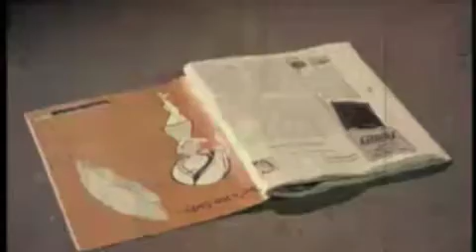Moonshine Runnin Outlaw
Johnny Keating's first assignment for COMM380R fall 2010.